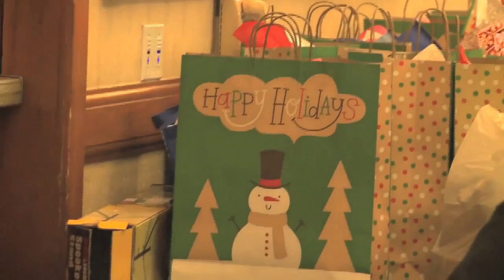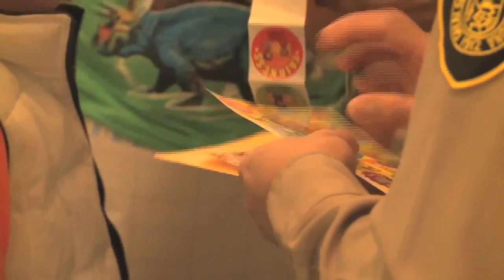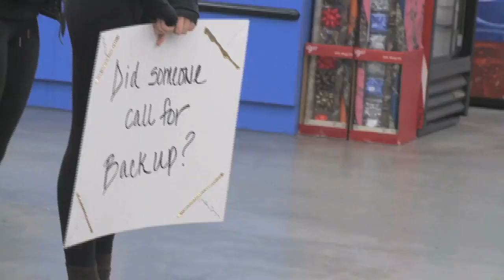Shop With a Cop Scottsdale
Shop with a Cop is a Community out reach program by the Scottsdale Police Department. Kids enjoy a morning breakfast and Christmas shopping while the officers interact with the kids in a positive way and bring some Christmas Cheer into their lives.
Promotional video shot and edited by Dolphin Video Productions.

WELCOME to Dolphin Video Productions’ YouTube channel. We have the expertise to film, produce, and edit compelling videos. With your input, we collaborate to create videos that represent your brand, reach your intended audience, and meet your stated goals. We also offer hand-drawn animations that are authentic and customized to your business. We can create commercials with animation to grow your customer base, create explainer videos or training modules. Our cameramen are trained for all types of filming, from simple promotional videos to full service video production with the technical knowledge and skills to handle all aspects of production and filming. All videos are HD quality. We provide you with the tools you need to promote your company using videos for your website, social media channels, YouTube, and documentaries. We’re based in Scottsdale, Arizona and serve Phoenix and the surrounding area. To learn more about what we do visit our